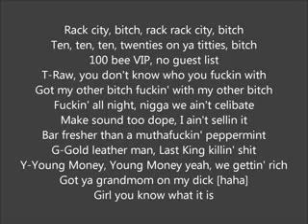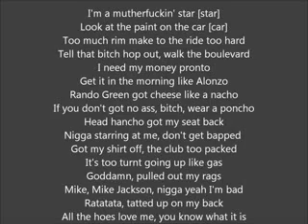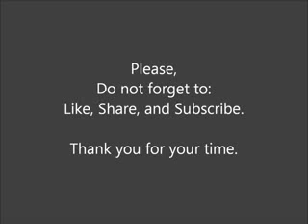Tyga - Rack City Lyrics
For all your Tyga Needs and MusicNO copyright infringement intended.I DO NOT own the rights to "Rack City" music/song and lyrics.I DO NOT make money out of this video lyrics, and music/song.Note, this material is provided for informational purposes only. It is not, nor is it intended to be, legal advice, or a substitute for legal advice.The lyrics from this video lyric music/song belongs City Official Music Video